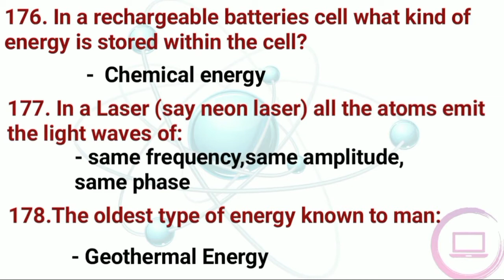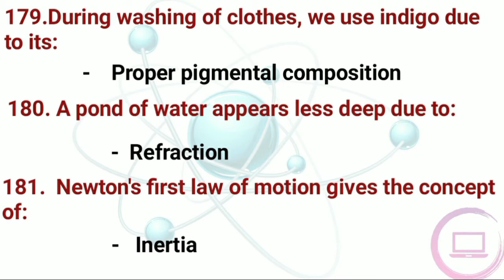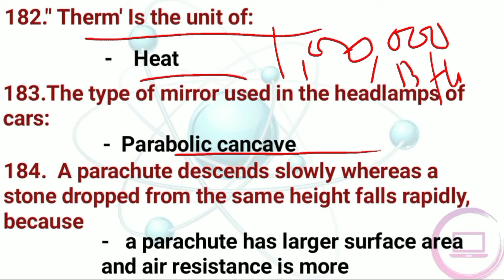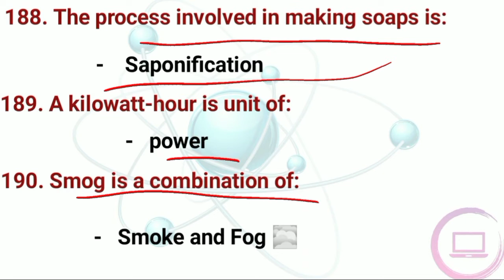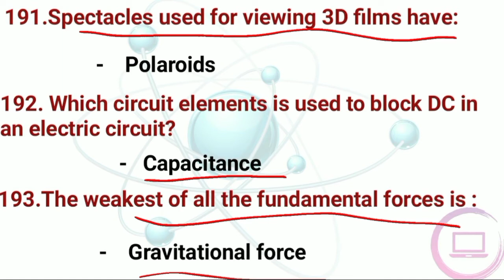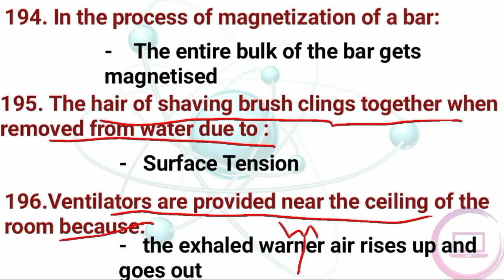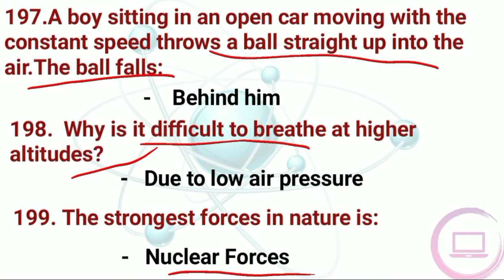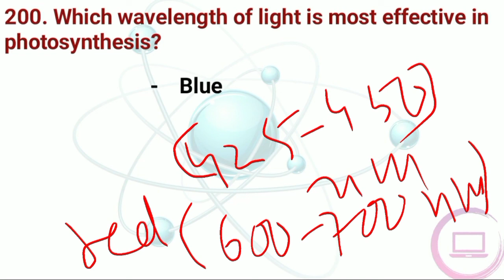#8 Previous Year Physics Questions || NTPC/Group-D General Science Question|Oneliner Question Series